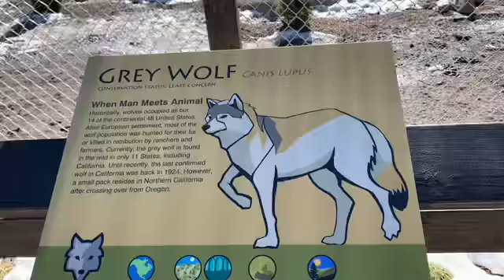Beautiful Timber Wolf 🐺🔆❄️💕 シンリンオオカミ🐺❄️❄️🌸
Timber Wolves at the Zoo
Big bear Zoo

The facility had a breeding permit for the wolves for many years. Every year, our one female wolf Wakiza (who passed in 2014) went through a false pregnancy but in 2009, when we checked her during what we assumed was another false pregnancy, we felt movement!

On April 9th, 2009, our 9 year old female Wakiza had 9 wolf pups by cesarean section. It was just too hard for her to deliver them naturally at her age. She was really out of it for two days, and wolves have to bond with their offspring within the first 24 hours or they do not recognize them as their pups. Zoo staff had to hand raise the 9 wolf pups from day one, an extremely exhausting process, but an experience they would not have wanted to miss despite the very long tiring hours.

All nine wolf pups survived, and now all of our wolves are fixed. We did have to separate two of the female pups because they were getting too aggressive with the other wolf pups, so they now have their own enclosure. The other seven pups share another enclosure.
Females Pups born 4-9-2009: Logan, Noelle, Bayou, Spirit; hand raised
Males Pups born 4-9-2009: Blair, Lucien and Truck; hand raised

動物園のティンバーオオカミ

 施設には長年オオカミの繁殖許可がありました。 毎年、1匹のメスのオオカミワキザ（2014年に亡くなりました）は偽妊娠を経験しましたが、2009年に私たちが別の偽妊娠であると想定して彼女をチェックしたとき、私たちは動きを感じました！  2009年4月9日、私たちの9歳のメスのワキザは帝王切開で9匹のオオカミの子犬を飼っていました。
彼女が彼女の年齢でそれらを自然に届けるのはとても難しかったです。 彼女は本当に2日間それをやめました、そしてオオカミは最初の24時間以内に彼らの子孫と結合しなければなりません、さもなければ彼らは彼らを彼らの子犬として認識しません。 動物園のスタッフは、初日から9匹のオオカミの子犬を手で育てなければならず、非常に疲れたプロセスでしたが、非常に長い疲れた時間にもかかわらず、彼らが見逃したくない経験でした。

9匹のオオカミの子犬すべてが生き残り、今ではすべてのオオカミが修正されています。 他のオオカミの子犬に対して攻撃的になりすぎたため、2匹のメスの子犬を分離する必要がありました。そのため、彼らは独自の囲いを持っています。 他の7匹の子犬は別の囲いを共有しています。

 2009年4月9日生まれの雌の子犬：ローガン、ノエル、バイユー、スピリット。 人口保育

 2009年4月9日生まれのオスの子犬：ブレア、ルシアン、トラック。 人口保育